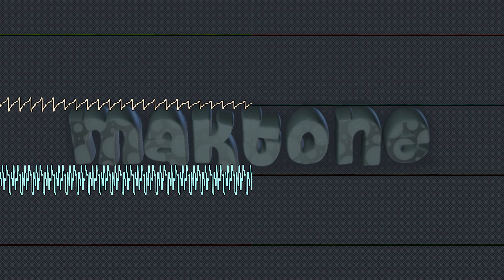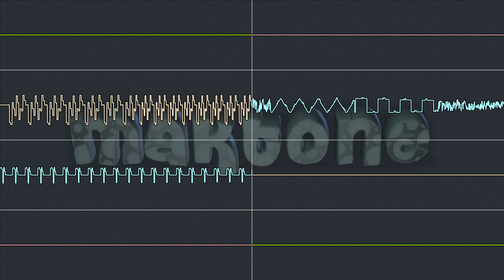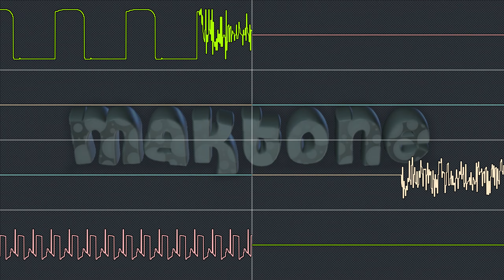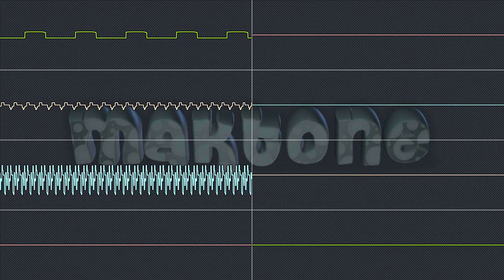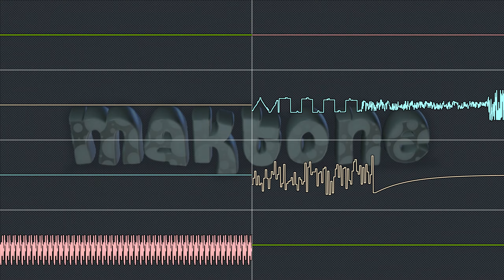Maktone - Playing With Music (Instrument Mode) (Oscilloscope View)